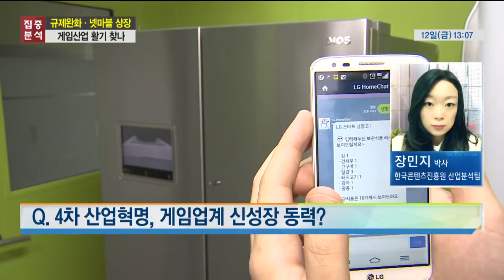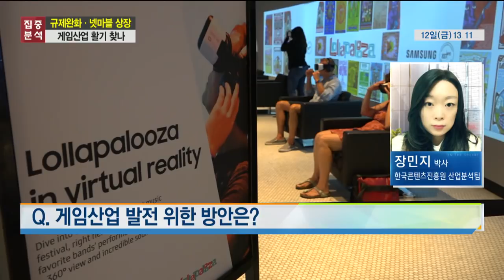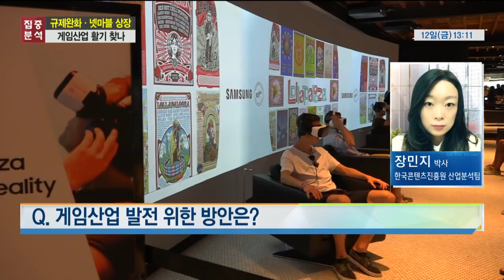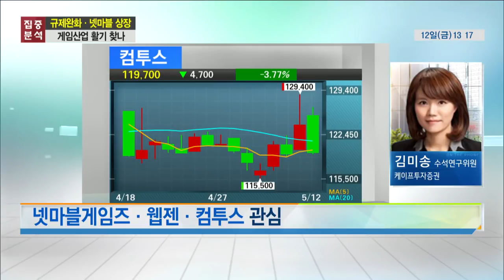[집중분석] 규제완화 · 넷마블 상장 … 게임산업 활기 찾나?